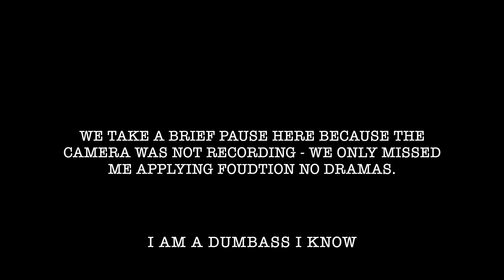CRAZY BLUSH MAKEUP for no reason at all, get that rose glow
a lil vid to go alongside my blog post about the history and different uses of blusher, something a bit exciting for my first video.

☼ SOCIALS ☼